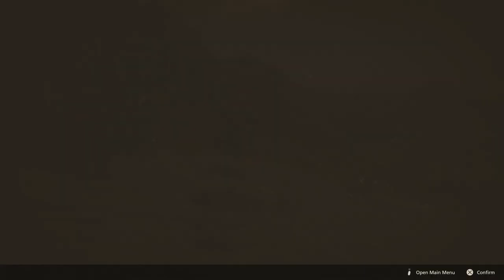Final Fantasy 16 | Walkthrough Gameplay Part 63 - Brotherhood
Clive Rosfield is on a mission to free mankind from its fate, and must use the Eikonic powers at his disposal to overcome every obstacle his enemies lay before him.

From blessed to blighted
Discover a once-prosperous world in the grip of a blight that threatens to destroy its dominions - and with it the fragile peace that has long reigned between them.

Unleash incredible power
Pit Eikon against Eikon in monumental, visually spectacular clashes that put you at the heart of the epic action. Utilize the power of the game's many Eikons to expand your arsenal of attacks, as you battle monsters, enemies and powerful dominants.

Myriad accessibility options allow anyone to experience Clive's adventure - from seasoned action gamers to those who just want to enjoy the story.

From strength to strength
A plethora of powerful swordplay techniques and Eikonic abilities lie within Clive's remit - and it is up to you to decide which ones you wish to learn or upgrade. If you're having trouble choosing, upgrades can be unlocked automatically.

All recordings and Steams are done using OBS, An ElgatoHD60 S+, and a Blue Yeti Mic.